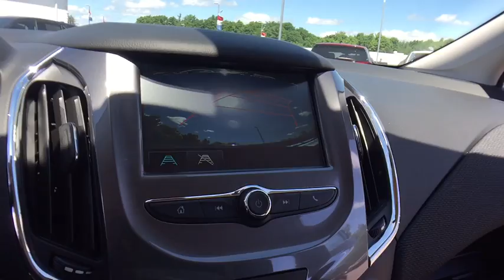2018 Chevrolet Cruze Lake Orion, Rochester, Oxford, Auburn Hills, Clarkston, MI 324718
Graphite Metallic N 2018 Chevrolet Cruze available in Lake Orion, Michigan at Wally Edgar Chevrolet. Servicing the Rochester, Oxford, Auburn Hills, Clarkston, MI area.

$5,395 off MSRP! Cruze LT, 4D Sedan.brbrFWD 1.4L 4-Cylinder Turbo DOHC CVVT 6-Speed Automatic 29/40mpgbrbrbr***GM vehicles will reflect Employee Pricing less current factory incentives. Special offers and incentives may apply based on eligibility. Pictures may not reflect actual vehicle. Posted miles may vary. Some options listed may be inaccurate due to VIN decoders. Some vehicles may have added accessories. See Dealer for details.*** Price includes: $2,000 - General Motors Consumer Cash Program. Exp. 07/02/2018, $2,000 - GM Lease Loyalty Towards Purchase Private Offer. Exp. 07/02/2018